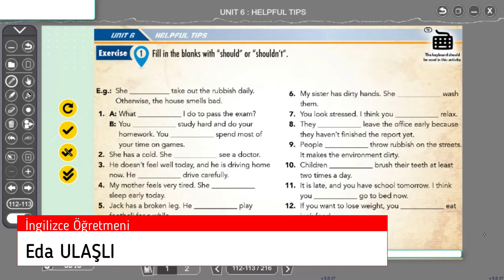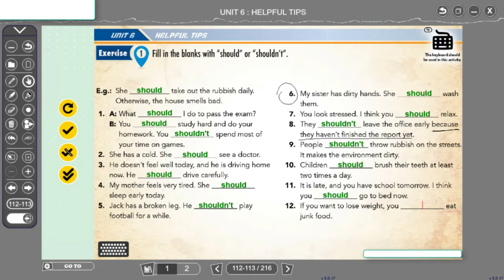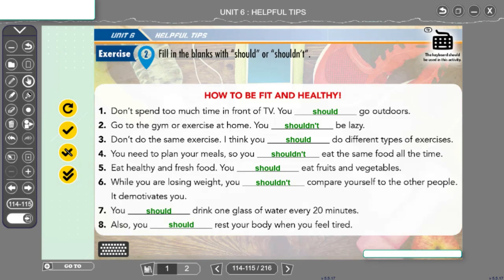10.Sınıf İngilizce 6.Ünite Helpful Tips Giving Advice-2 (Eda ULAŞLI)